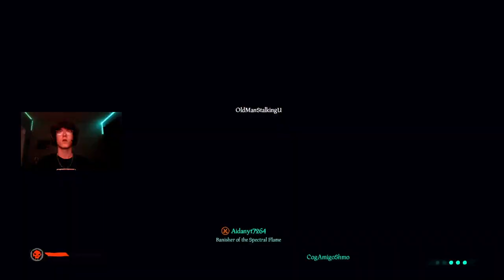BRIGANTINE SHENANIGINS with the FUNNIEST crew Sea of Theives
gamesrageelixirrage compilationtwitch rageRagefunny momentsFunnysea of thieves gameplay sea of thieves new update sea of thieves pvp Sea of thievesgamer ragesea of thieves updatesea of thieves funny momentsdellor ragecall of duty rageultimate rage compilationSea of theives pvpSea of theives factionSea of thieves nightmare mode